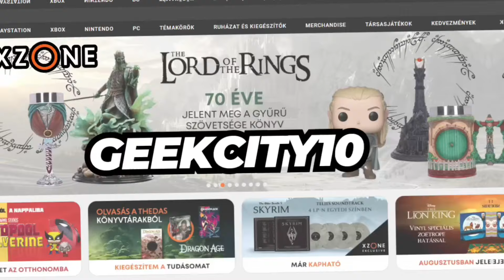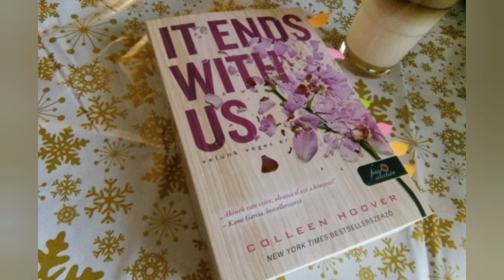VELÜNK VÉGET ÉR 💜 | IT ENDS WITH US - Kibeszélő 🎬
💬 Nem szokásom romantikus filmeket vagy sorozatokat nézni, és őszintén egyedül rá se vettem volna magam arra, hogy megtekintsem a legújabb alkotást a zsánerben, ami az It Ends With Is könyv adaptációja. Viszont azt kell mondjam, már amennyire "jártas" vagyok a műfajban, egyáltalán nem volt rossz a Velünk véget ér és megérte az a két óra.